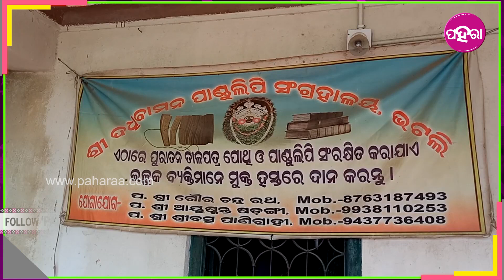Leaf Manuscript in Dadhibaman Dham: ଇନେ ଇ ତାଲପତର ପୋଥିନେ କାଣା କାଣା ଲିଖା ହେଇଛେ?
ଭଟଲି ଦଧିବାମନ୍ ଧାମ୍ ନେ ଗୁଟେ ତାଲପତର୍ ପାଣ୍ଡୁଲିପିର୍ ସଂଗ୍ରହାଳୟ ଅଛେ। ଇନେ ହଜାର୍ ହଜାର୍ ବଛର୍ ଜୁନ୍ହା ପାଣ୍ଡୁଲିପି ମାନେ ଅଛେ। ଇନକେ ଆସିକରି ବନେ ଲୋକ୍ ତାଙ୍କର୍ ରିସର୍ଚ୍ ମାନେ ଭିଲ୍ କରୁଛନ୍ ଆର୍ ପେପର୍ ପବ୍ଲିସ୍ କରୁଛନ୍। ତ କେନ୍ତା ଅଛେ ଇ ସଂଗ୍ରହାଳୟ ଆର ଇ ସଂଗ୍ରହାଳୟ କେନ୍ତା ଛାତ୍ର-ଛାତ୍ରୀଙ୍କର୍ ସାହାଯ୍ୟ କରୁଛନ୍ ଜାନବାର୍ ଲାଗି ଦେଖୁନ୍ ଇ ଭିଡିଓ...